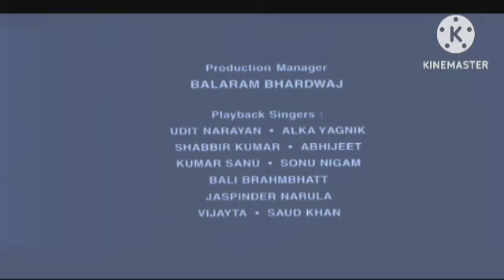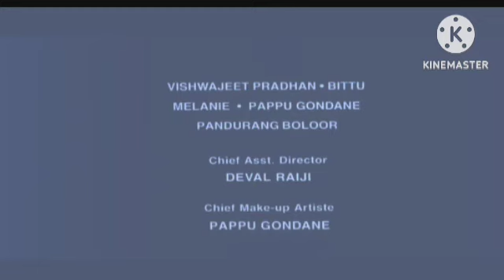Chennai Express Review Explained & Facts | Shah Rukh Khan | Deepika Padukone | Nikitin Dheer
This is not a Movie. I have discussed Chennai Express facts, Satellite & OTT Details, Preproduction-Post Production & Filming Details, Budget & Worldwide Lifetime Box-Office Collection Details, deep story analysis & Explanation